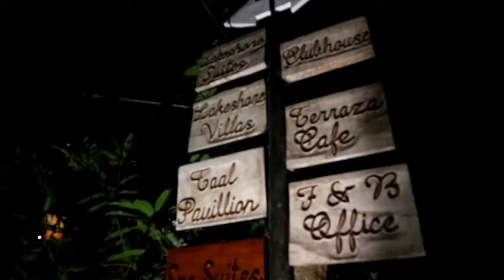Bakasyon sa Club Balai Isabel!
Team Repil x Team Repkang's Balai Isabel Adventure